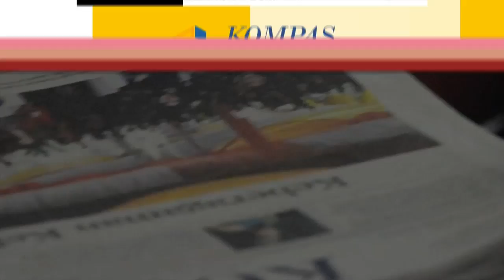Webinar UBUD Writers and Readers Festival 2016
Salam KomCorian!

Ini dia nih video Webinar UWRF2016 mengenai tips and tricks mengatasi writers block yang disiarkan secara langsung dari Bali pada tanggal 30 Oktober kemarin.

Sampai berjumpa di acara Kompas Corner selanjutnya!